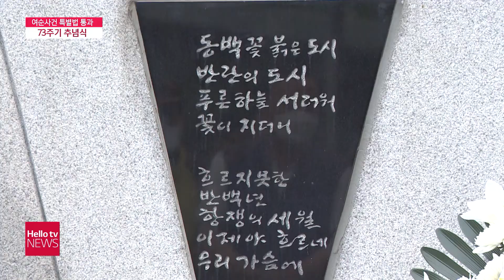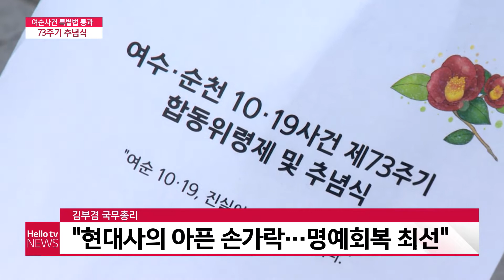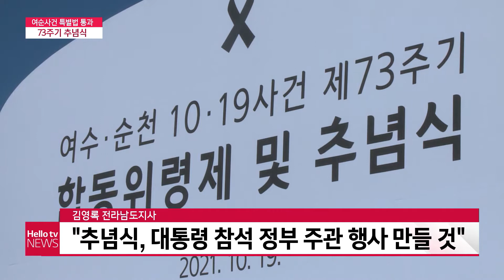여순사건 특별법 이후 첫 추념식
여순사건 특별법 통과 이후 첫 추념식이 열렸습니다.
민간인 유족과 순직 경찰 유족 등
전남 동부권 6개 지자체의 합동 위령제가 진행됐습니다.